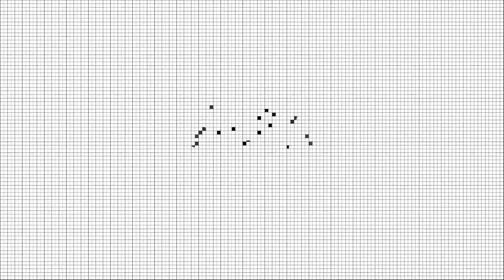Black Ops Zombies - Breath Without Spaceman Costume